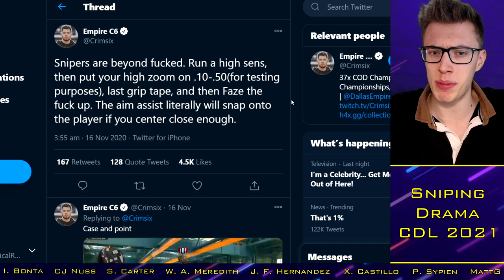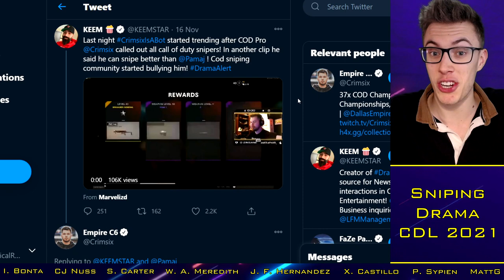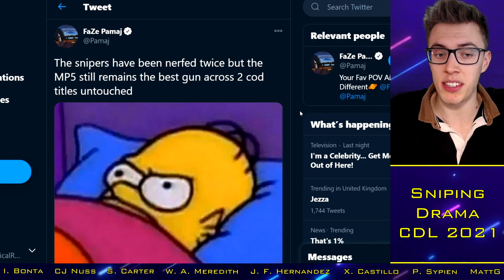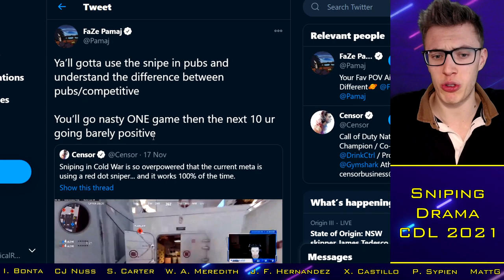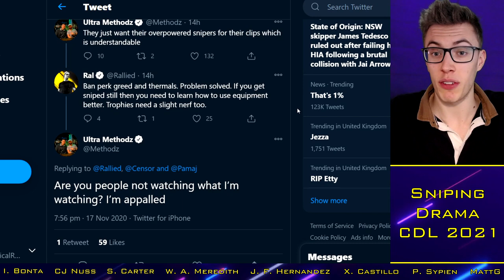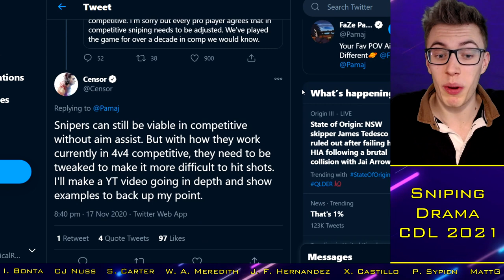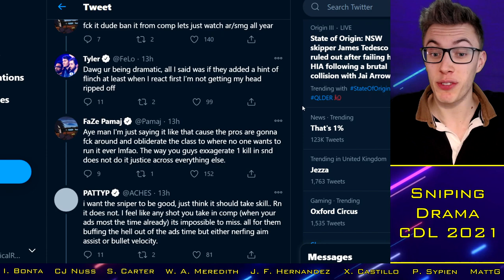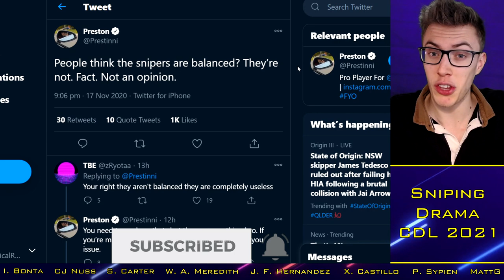"OP Snipers" Dispute Gets HEATED as Pros LOCK HORNS with "Sheep" Community?!.. || CoD Esports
With thanks to:

Xavier Castillo
Cal Nussbaum
Josh McWilliam
Ian Bonta
Ethan Rogowski
Tanner Merkley
Garet Rehling
Ben Rattle
Nick Nieuwland
Omar Omar
Peter Sypien
Juan Felipe Hernandez
RevTheAR
Steven Gilmore
Ville
Johnny Kambo
iBlackWolf
Brick
MattG
Davie McNeill
Limbo "CB" Limbo
Evan Walsh
Dan Manchee
Jay
Underscore_Blues
Will Cooke
Liam Fitzgibbons
Nathan Lalonde

CDL 2021 Confirmed Teams:
OpTic Chicago: Scump / Formal / Dashy / Envoy (General)
LA Thieves: TJHaLy / ? / Kenny / SlasheR (Drazah)
Dallas Empire: Crimsix / Huke / Shotzzy / ILLey
Atlanta FaZe: Simp / aBeZy / Cellium / Arcitys (Sibilants)
Minnesota Rokkr: Priestahh / Attach / MajorManiak / Accuracy
Seattle Surge: Prestinni / Loony / Gunless / Octane
Toronto Ultra: CleanX / Bance / Cammy / Methodz
London Royal Ravens: Dylan / Alexx / Zer0 / Seany
LA Guerrillas: Apathy / Vivid / Silly / Assault (Chino / MentaL)
NY Subliners: ZooMaa / Hydra / Mack / Clayster
Florida Mutineers: ? / ? / ? / ?
Paris Legion: ? / ? / ? / ?